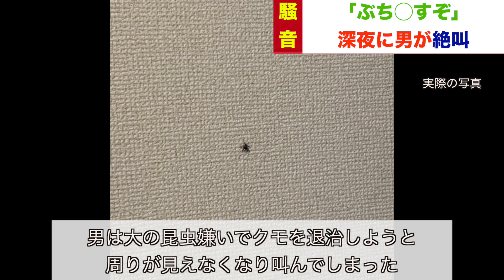【放送事故】生放送中女子アナがツボに入り原稿読めず 壺浅壺男